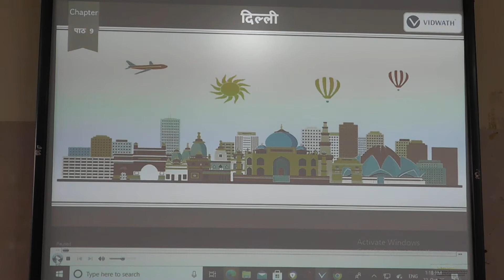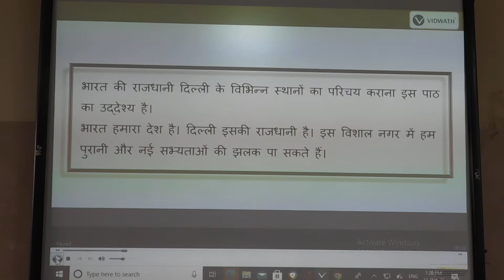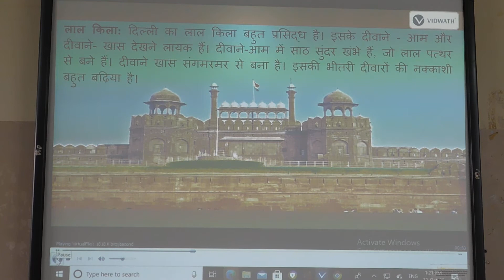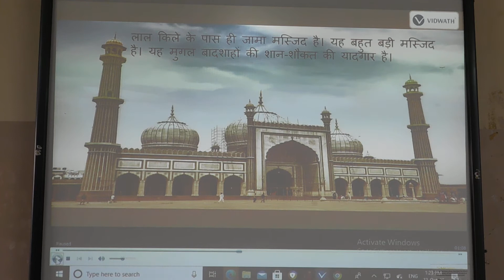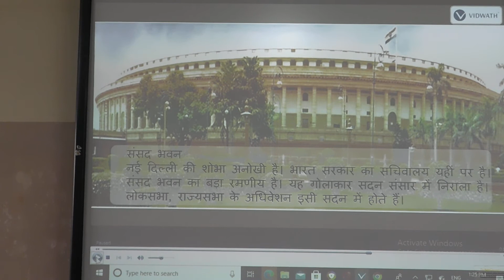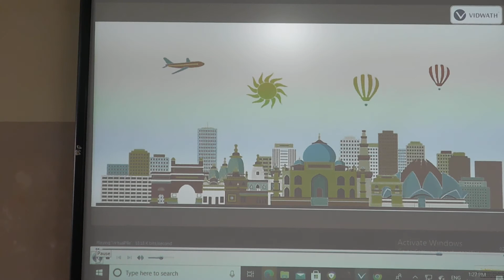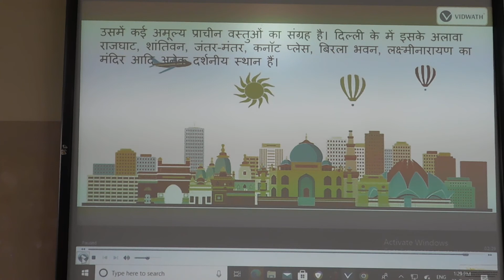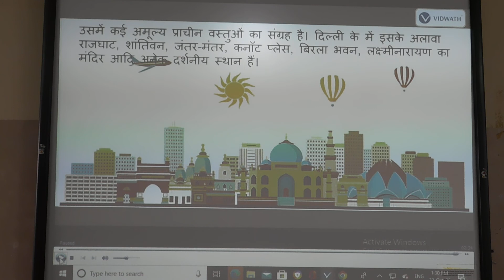7th Std Hindi Lesson Delhi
7th Std Hindi Lesson Delhi